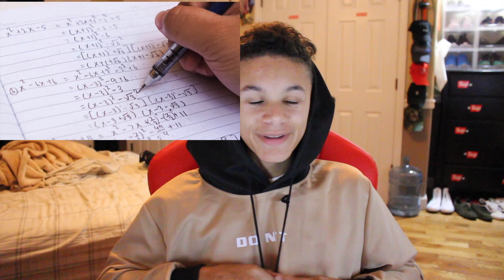TOP 5 WAYS TO MAKE MONEY AS A KID!!! Pt.2 (MUST WATCH!)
This vid is for all you youngsters out there!!! LOVE THE JFER FAMILY!!!